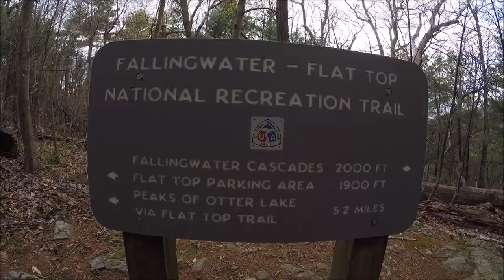Fallingwater Cascades, Peaks of Otter, VA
Easter Sunday at Peaks of Otter picnic ground and a short hike to Fallingwater Cascades.  Wildflowers and mountain streams.

Music: "Old Joe Clark, Fantasy and Breakdown" performed by Troy Abbott, solo acoustic guitar.